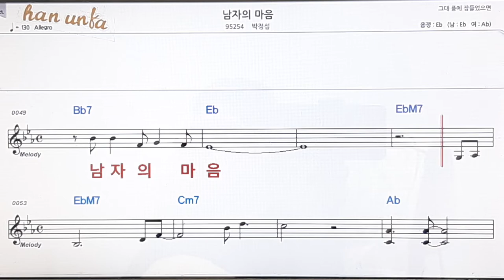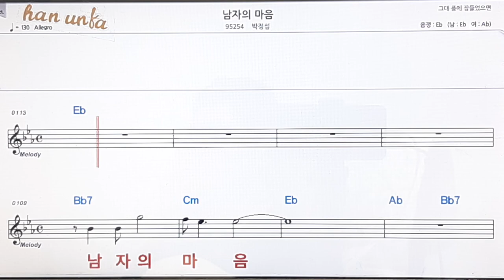남자의 노래/박정섭👍노래 반주, 코드 악보,가라오케💋Karaoke*Sheet Music*Chord*MR